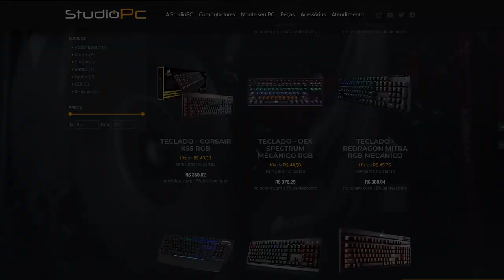novo carro do tj um carro único e raro bugatti divo